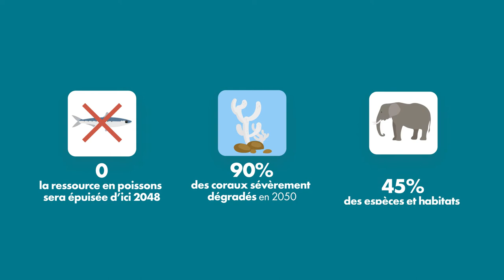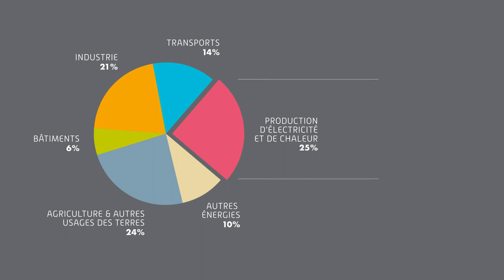Focus développement durable : La sur-consommation des ressources terrestres